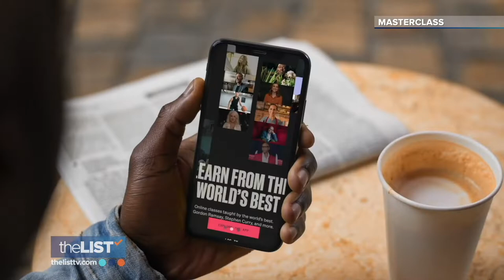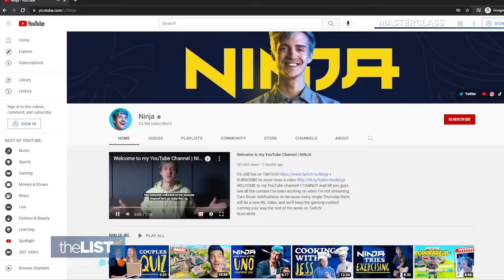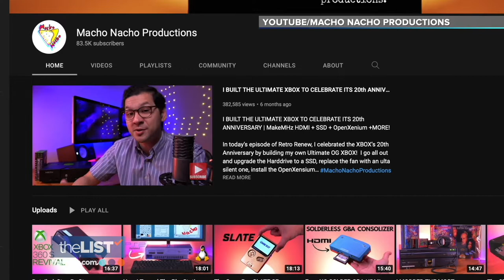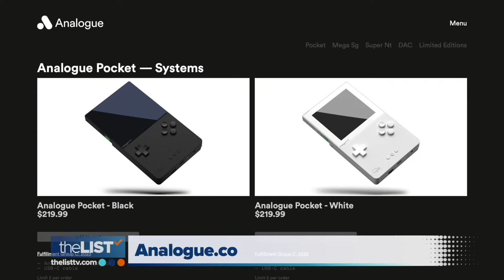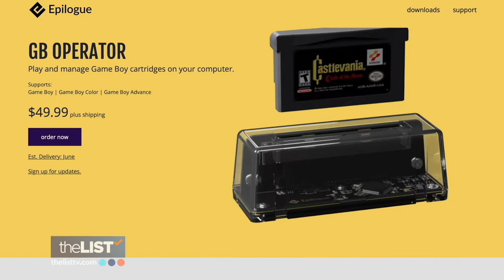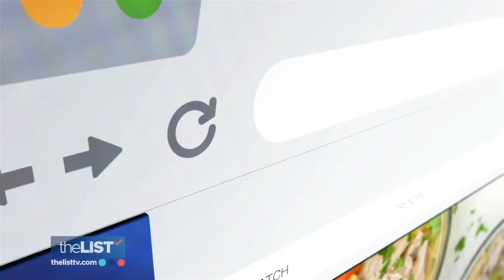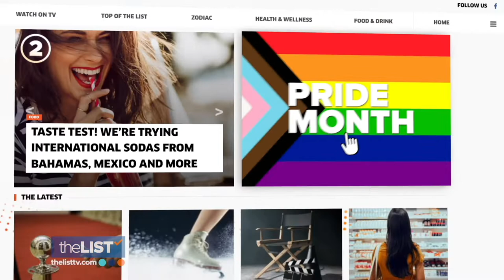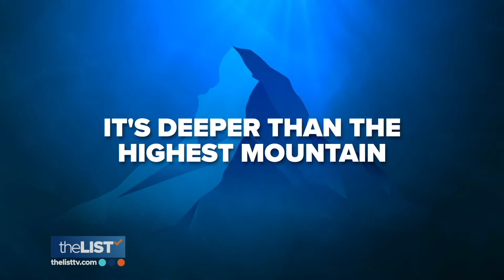The BEST BBQ Sandwiches, The Hottest JUNE 2022 movies , The High Price of Bad Sleep & on THE LIST TV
Today's show is jammed packed with everything from the best BBQ sandwiches to the MasterClasses you should take (did you know Ninja has one?!) to the hottest June movies and 5 things we bet you didn't know about the ocean.